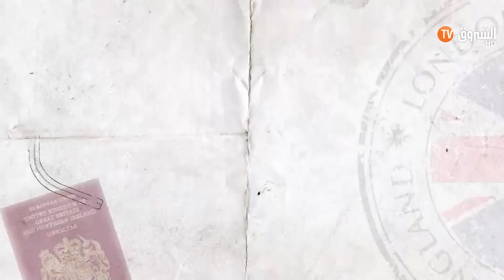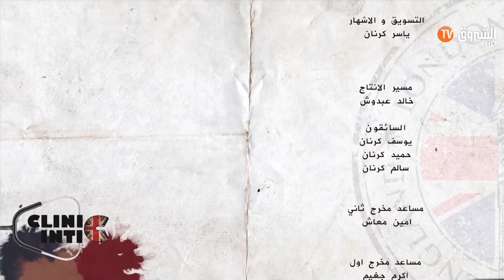CLINIC INTIK Ep 05- كلينيك انتيك -الحلقة 05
HD 10992/5000
SD 10921/27500/V